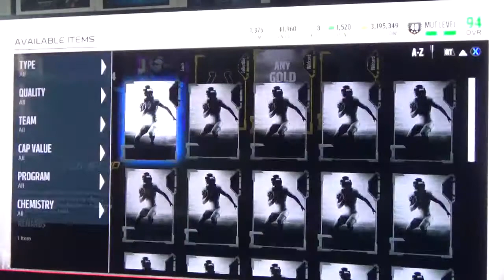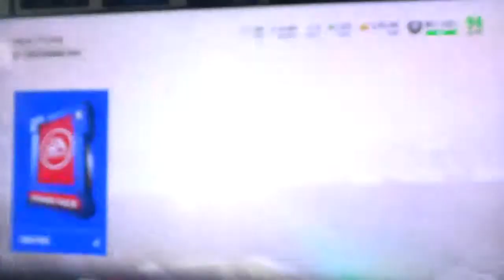Madden 18| MUT 1706 Tier 2 Coaches x 9!!